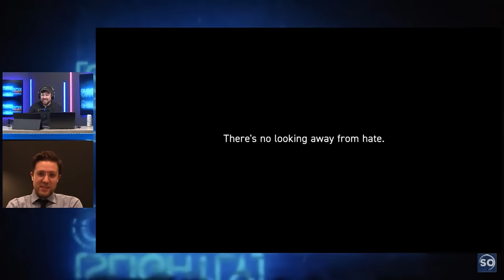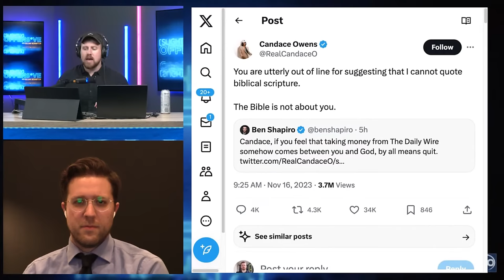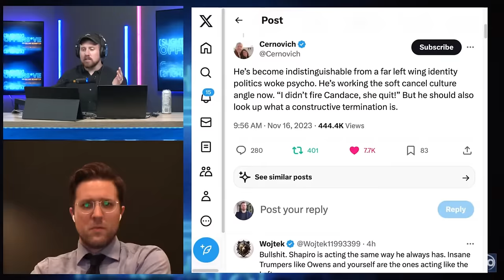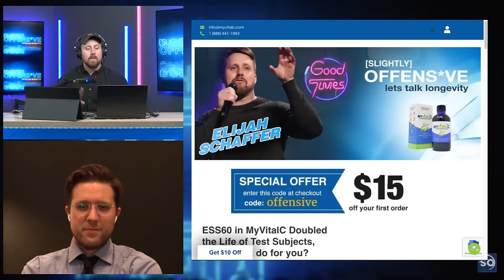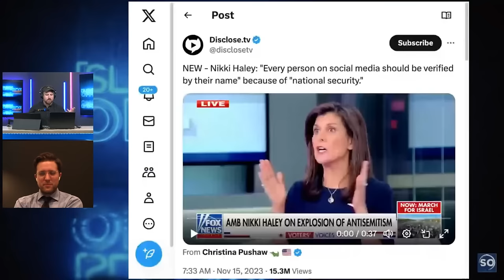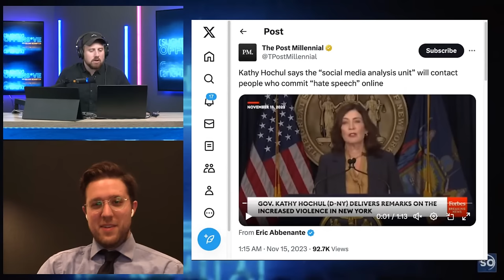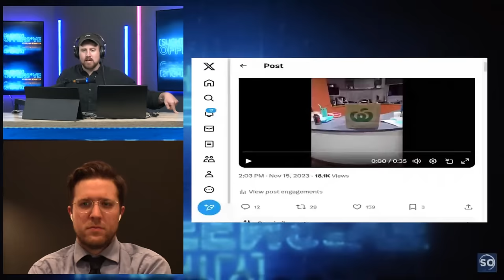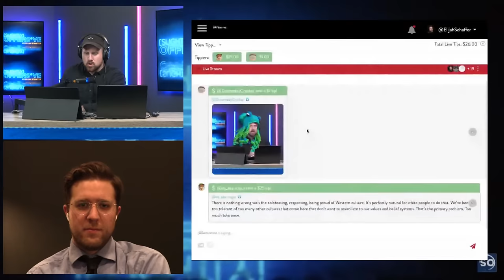BIG CON WAR II: Candace vs. Ben EXPLODES | GUest: Chase Geiser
We are fully demonetized, support this show directly by getting a membership promo code “OFFENSIVE” for 20% off where you get this show and my new Thursday night show ad free (extra content) - Keep free speech media alive!

Join the Live Chat during the streams & be a part of my monthly support
DESCRIPTION: ALL OUT RIGHT WING WAR BREWING! Ben Shapiro calls on Candace Owens to quit Daily Wire after she posted Bible verses online calling for peace in the world. Nikki Haley joins up with NY Governor Kathcy Hocul to call for an online censorship bureau! Who would have known what would unite Republicans and Democrats was more corruption and control? Plus, we look at what construction looks like in failed African countries and how it reminds us of where our big cities are headed. Chase Geiser guests (Follow him below).
⇩ FOLLOW CHASE⇩

⇩ ADVERTISERS FOR TODAY’S SHOW⇩

UNDERTAC: Get the best pair of boxers in America that are breathable, don't ride up, and last the test of time. Plus, they are battle forces tested.

MYVITALC: This is the strongest easiest focus & energy supplement that I have ever tried and unlike caffeine, tea and other addictive supplements I don’t crash afterwards and surprisingly I sleep better at night, even though I take it in the morning.Get $15 off your initial order with my promo code “OFFENSIVE”

REAL LIVER HELP: Try Liver Health Formula by going to get 64% off this powerful formula + get the Nano Power Omega-3 bottle FREE when you purchase a bottle of Liver Health today!
⇩ GET NOTICER SHIRT HERE ⇩

The Idea Of A Free Society...For Kids!

for a unique book series that introduces the important ideas that schools no longer teach.